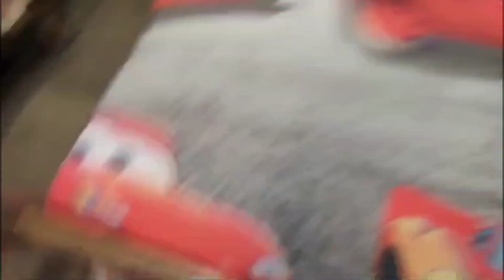Aaye dever deverani laye prashad 😊♥️ || Jai mata di 🧿🥰🌹